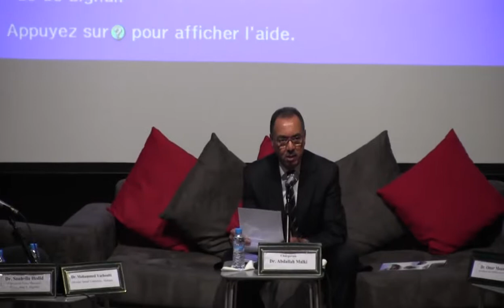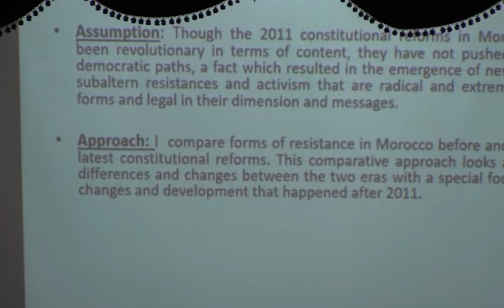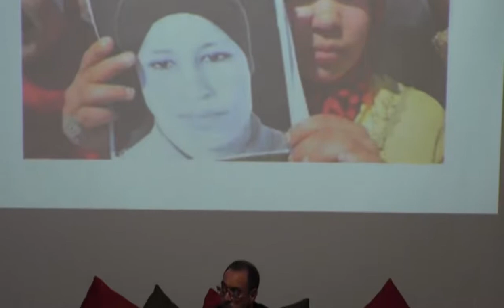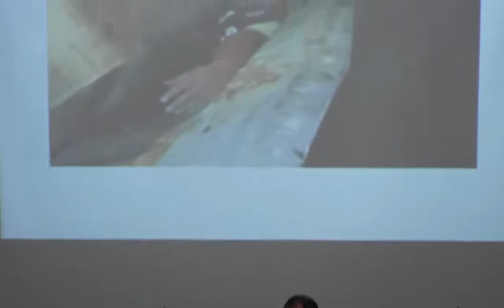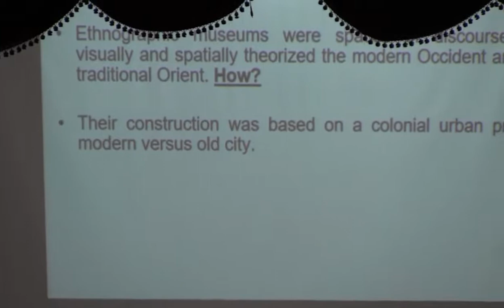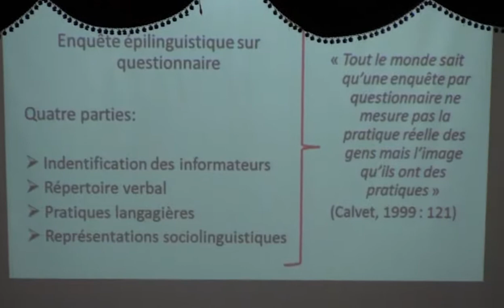The Maghrebine Society and The Challenges of Modernity #3